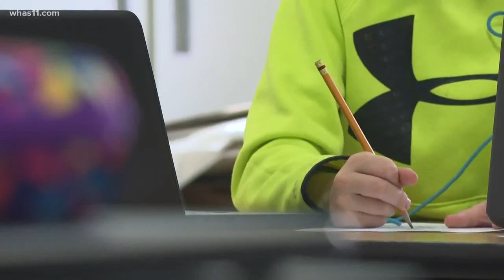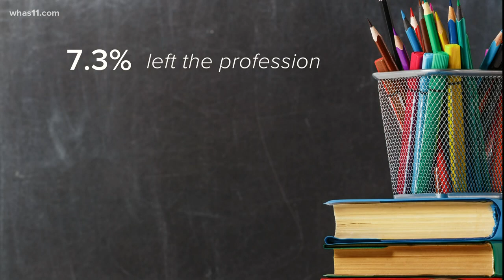Veterans to alleviate teacher shortages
The country is short about 110,000 teachers.